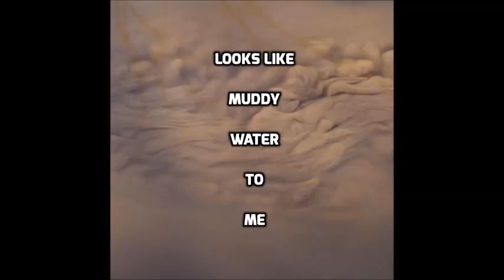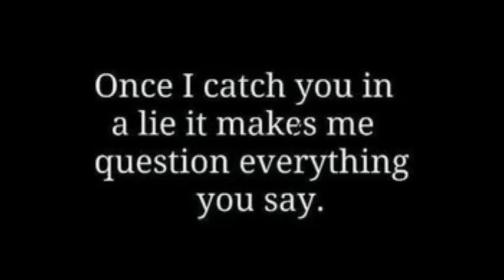JIGGERS Snake Oil Jim Nduruchi and RUS Lies About His "concoction"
Jim makes his witche's brew from Hydrogen Peroxide, Savlon and Methylated spirits. Then everyone getting treated, soaks their feet in this. After how many people use this, nothing is left but a thick, muddy scum. That scum is then put into bottles for the people to take home to disinfect their homes with. Please thoroughly check out any charity before you donate to insure it's legit.